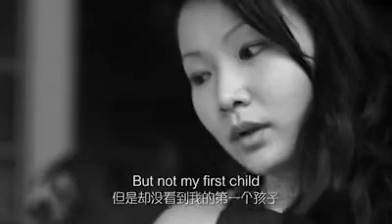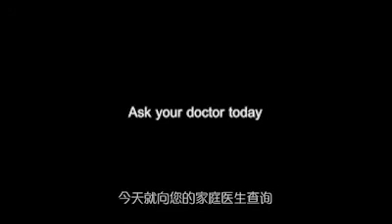ProtectYourFamilySg - Pneumococcal Disease can be prevented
The aim is to spread vaccination awareness in Singapore, to educate the public on importance of immunisation for the prevention of Pneumococcal Disease and to serve as a platform for the public to share and discuss their concerns on the disease.

Medicine Safety:
It is our ethical and regulatory responsibility to monitor the safety of the medicines we develop from their first introduction in the research laboratory, throughout clinical testing, and for as long as they are prescribed to patients anywhere in the world.

Reporting Adverse Events:
Forward a spontaneous report of an adverse event to a Singapore Safety Officer via:
Do not delay your report, SMS, or call. When possible, do so within 24 hours of awareness of any potential adverse event.

No discussion on product is allowed. The administrator has the right to remove any discussions involving products.